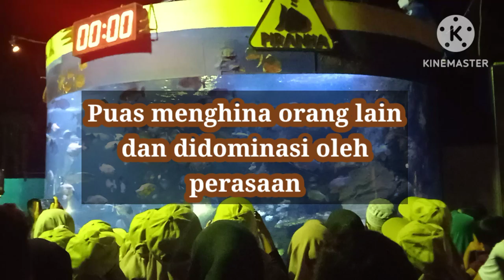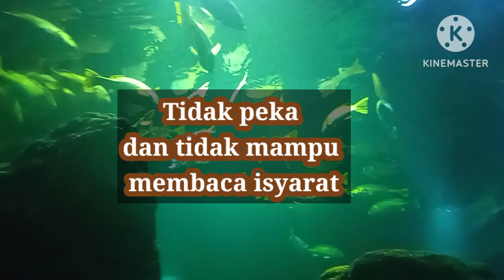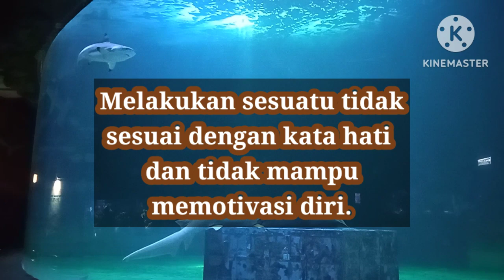Ciri Ciri Orang Dengan Kecerdasan Emosional Rendah ( part 3 ) - Dr. Fahrudin Faiz